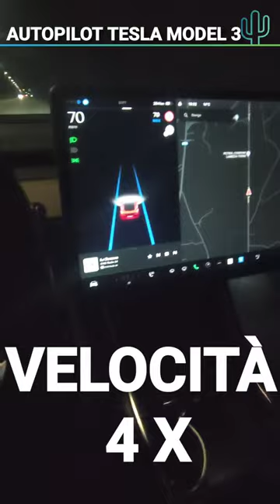Entriamo in rotatoria con l'autopilot in Model 3. Incredibile ma vero!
Ecco in azione l'Autopilot di Tesla Model 3 alle prese con una rotatoria.
Siamo pronti a reagire ad eventuali errori o problemi, ma non serve perché almeno in questo caso, con ingresso nella rotatoria da un rettilineo ed imbocco della prima uscita, autopilot si comporta in modo egregio.
Abbiamo semplicemente rallentato nell'ultimo tratto di rettilineo prima di entrare nella rotatoria, poi il sistema di guida automatica di Tesla ha fatto tutto il resto.

LINKS:

Usa il mio riferimento per acquistare un prodotto Tesla e ottenere crediti gratuiti che puoi riscattare per premi come miglia di Supercharge, merchandising e accessori